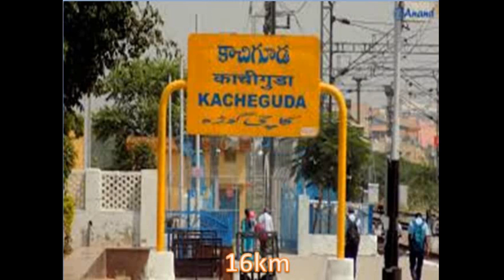HOUSE FOR SALE IN HYDERABAD||NADERGUL||BADANGPET||HE:-15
sold out for 60 lakhs
158 SQ YARDS
WEST FACING
FULL PAID LRS
BORE AVAILABE
PRICE 66,00,000